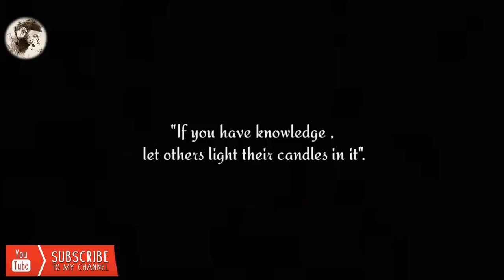Two Tone Chocolate Cigars and Fans by Danish Iftikhar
(love to see what you learn from me)